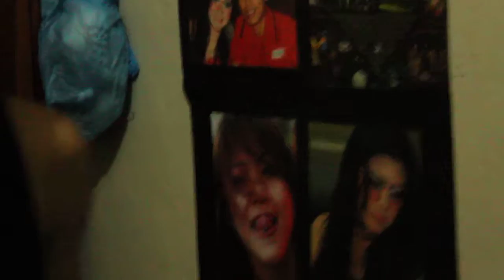love story E#1